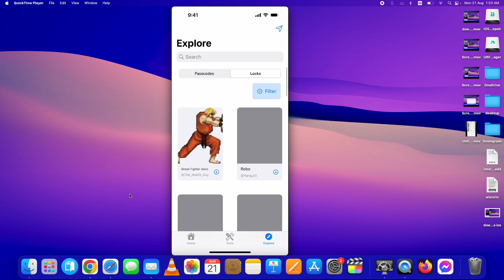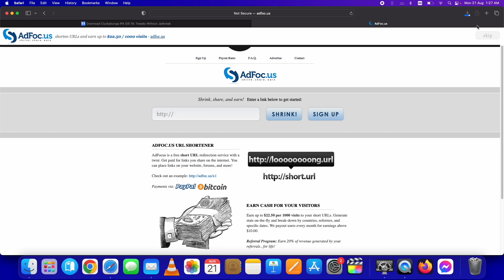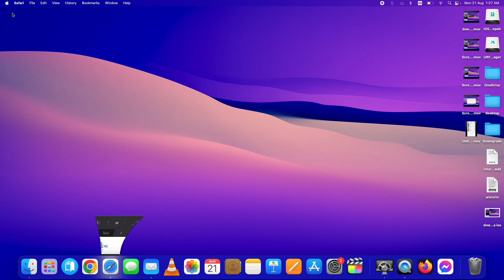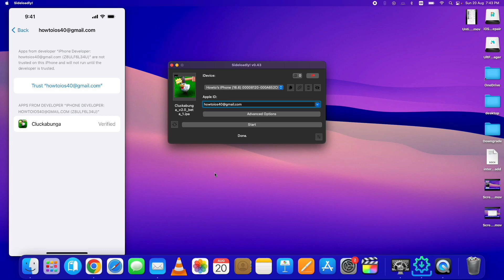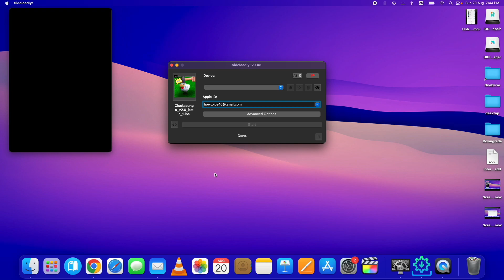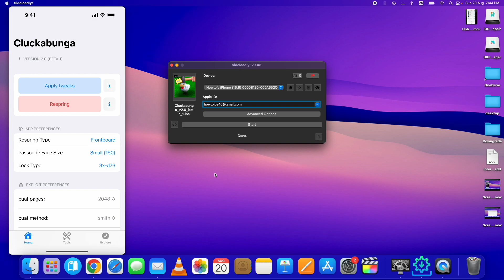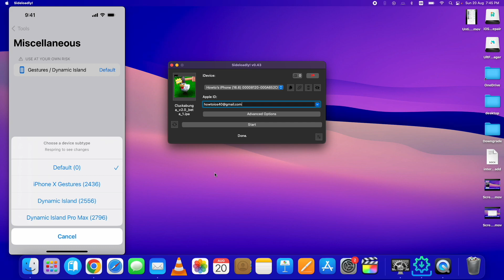Download Cluckabunga IPA iOS 16 - 16.5 - 16.6B1 - A12+ KFD ToolBox for Tweaks without Jailbreak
How to Download Cluckabunga IPA - KFD ToolBox for Tweaks without Jailbreak for A12+ iOS 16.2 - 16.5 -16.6B1

🔥🔥 *Useful Resources* 🔥🔥

Hi guys, the new toolbox Cluckabunga v2.0 is now released, and you can use it to tweak iOS on all A12+ devices running on specific versions supported by the KFD exploit; those are mentioned below.

Here I am showing you how to download Cluckabunga IPA iOS 16 and install it on all A12+ iOS devices using Mac and Windows.

Let's see what Cluckabunga is and why you need to install it.

Cluckabunga v2.0

Cluckabunga is a toolbox for iOS 16 firmware for all A12+ devices supported by KFD exploit, which lets you install tweaks without jailbreak so you can enjoy a jailbreak environment without jailbreaking your device at all.

Cluckabunga supported iPhone Devices & versions

Cluckabunga IPA supports iOS 16.2 - iOS 16.5, including iOS 16.6 Beta 1 versions only on all A12+ devices.

These are the versions supported by KDF exploit as well, and no other iOS versions and below A12 are supported. Therefore if you are on any other versions, you can install Cowabunga IPA on your device and enjoy a jailbreak environment without jailbreak.

Now we have seen what Cluckabunga is, so let's see below how to download and install Cluckabunga IPA on your device and use it.

How to Download Cluckabunga v2.0 IPA and install with Sideloadly
Step 1. Download Cluckabunga IPA

Go to this cluckabunga IPA download link, and download the IPA on your computer, you can have it on your device as well if you are using Altstore, but here I am showing it with sideloadly through a Mac computer.

Step 2. Install Sideloadly & Altstore

Once you have the IPA downloaded, now you need to install it, which you can do with two popular apps, Sideloadly and Altstore.

I have written in-depth guides with pictures of these apps on Windows and Mac. You can install them from here if you don't have them already. Here are Sideloadly MAC, Sideloadly Windows, Altstore Mac, and Altstore Windows guides.

I am using Sideloadly for Mac. Let's see how to install Cluckabunga with Sideloadly below.

Step 3. Install Cluckabunga IPA with Sideloadly

Once sideloadly is installed, open it on your Mac.

If you are on Windows, make sure you have iTunes installed through the Apple website, which is also mentioned in Sideloadly Windows complete guide.

Once it's connected, add your Apple Id in the field on sideloadly, then select the Cluckabunga IPA file from the left side on it.

Once selected, hit the start button, and it will start installing the IPA on your device.

Cluckabunga IPA will be installed in a minute only, and you'll have it on your device.

Time Stamps

0:00 Intro
0:40 Cluckabunga IPA Supported Devices and iOS versions
1:16 Download Cluckabunga IPA
1:57 Install/Sideload Cluckabunga IPA with Sideloadly
3:33 Trust the app
3:51 Enable developer mode
5:04 Use Cluckabunga IPA

The content available on this YouTube channel is for educational and informational purposes only. I do not intend to promote stealing or to promote illegal activities. Under this act, you can Jailbreak your device legally. In this video, nothing illicit is shown and does not promote piracy.